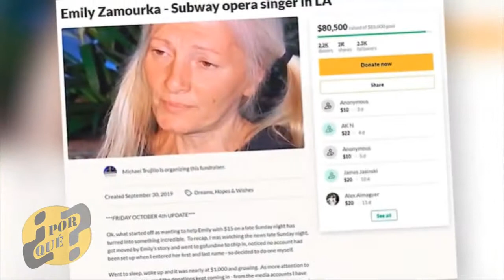¿POR QUÉ ESTAS PERSONAS PASARON DE LA MISERIA A LA RIQUEZA?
Hay momentos en la vida en que puede cambiar de un momento a otro. Esto pasó con estas personas, que estar en la miseria pasaron a convertirse en famosos y con riqueza.

¿POR QUÉ ESTAS PERSONAS PARASARON DE LA MISERIA A LA RIQUEZA?
BIENVENIDO A LOS PORQUÉS